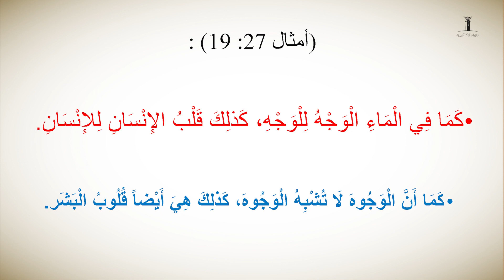ما بين العبرية والسبعينية | الوجوه وقلوب البشر (أم٢٧: ١٩)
سلسلة ما بين العبرية والسبعينية
للدكتور خالد اليازجي
الوجوه وقلوب البشر
 (أم٢٧: ١٩)

وفيها نتعرف على القراءات المختلفة ما بين النسخة المازورية العبريّة والنسخة السبعينيّة اليونانيّة وكيف تساعدنا القراءة السبعينية على استيضاح الكثير من المعاني الغامضة